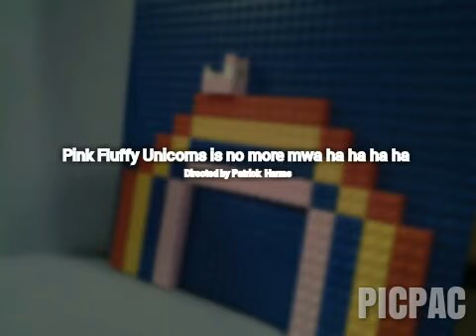Pink Fluffy Unicorns DIES!!!!!!!!!